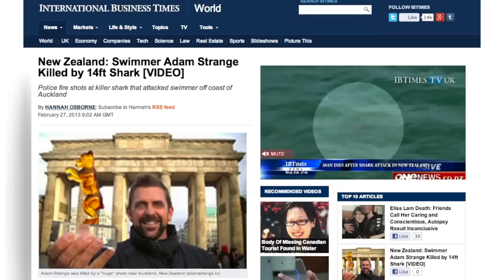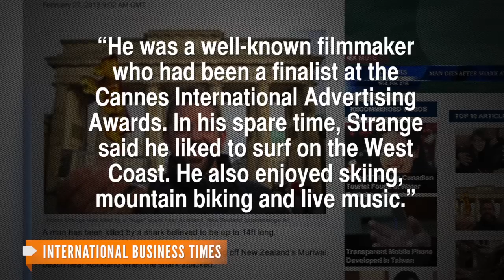Rare Shark Attack Kills Man Off New Zealand Beach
An award-winning filmmaker died Wednesday after he was attacked by a shark while swimming at a popular beach in New Zealand.